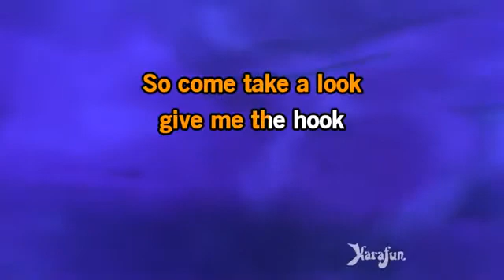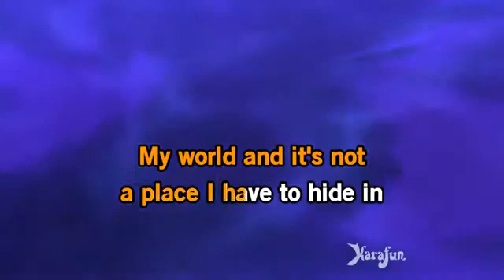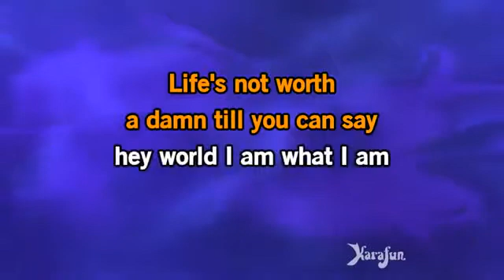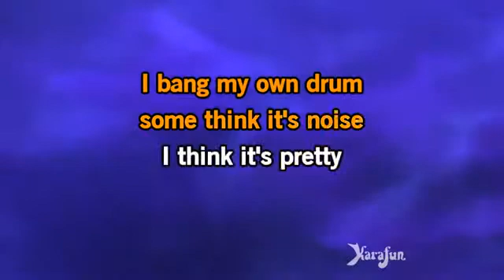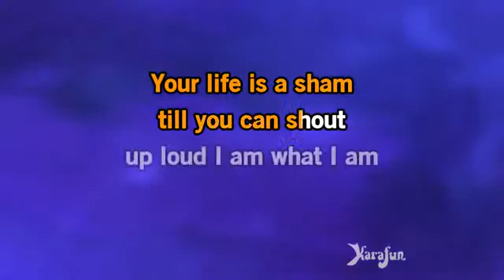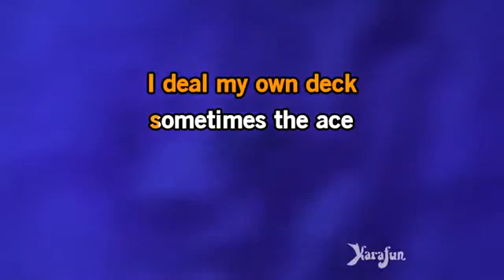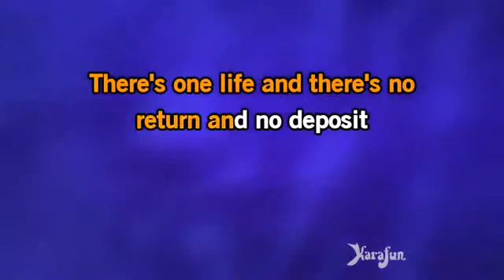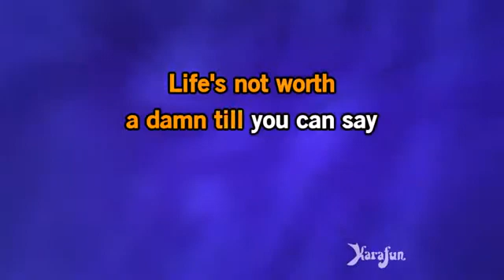Karaoke I Am What I Am John Barrowman